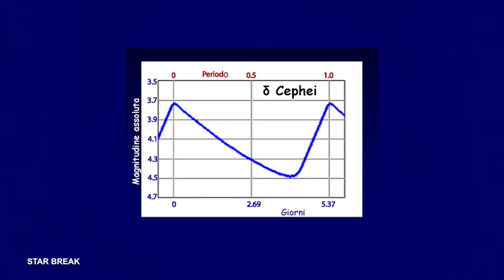STAR BREAK - nona puntata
In questa puntata: Henrietta Swan Leavitt